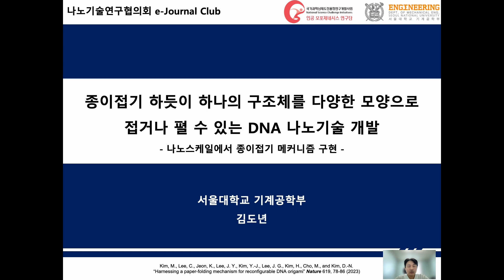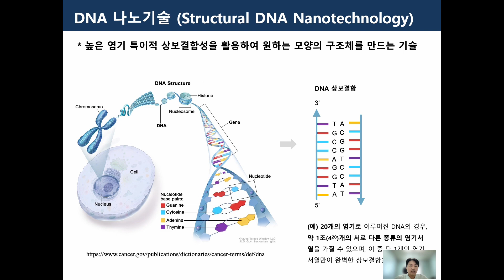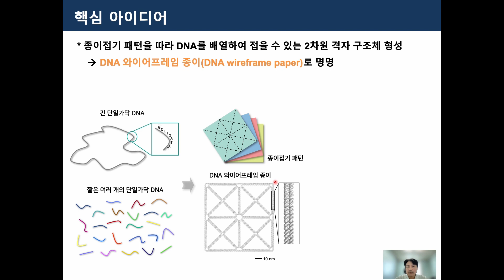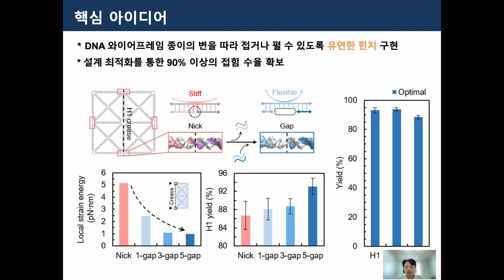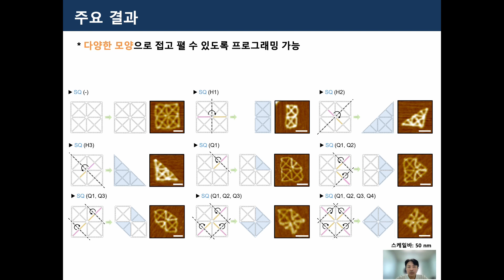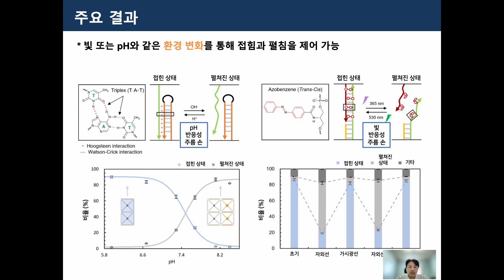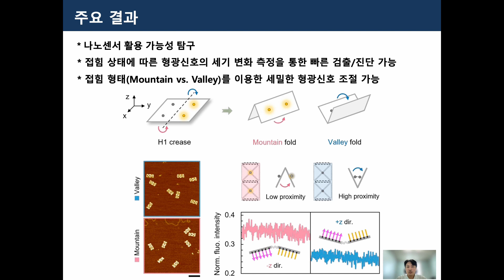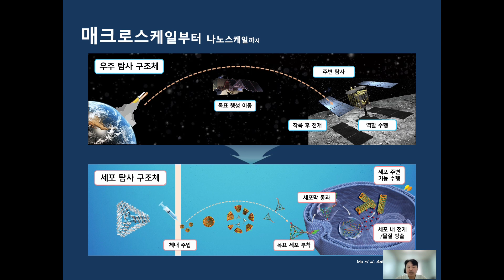e-Journal Club 2023 10월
[2023년 10월 e-Journal Club]

- 주제
(영문) Harnessing a paper-folding mechanism for reconfigurable DNA origami (Nature 誌)
(국문) 종이처럼 DNA도 접는다...‘DNA 나노기술’ 개발
- 연사 : 김도년 (서울대학교)